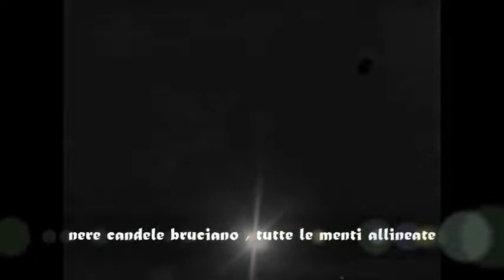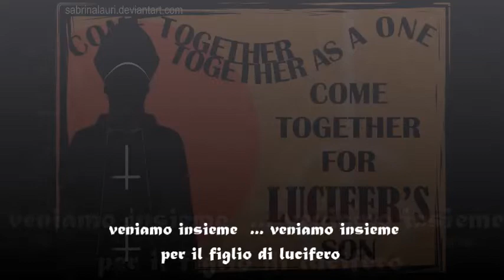ghost monstrance clock traduzione testo